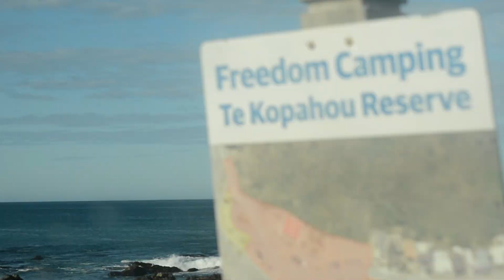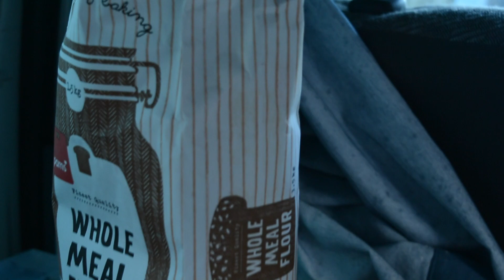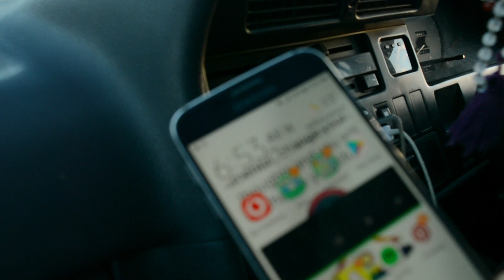Travelling to the SOUTH ISLAND NEW ZEALAND | Sol Travellers Ep.2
Our adventure starts! We leave our base in New Plymouth and head down to Wellington where we catch the ferry and cross islands!